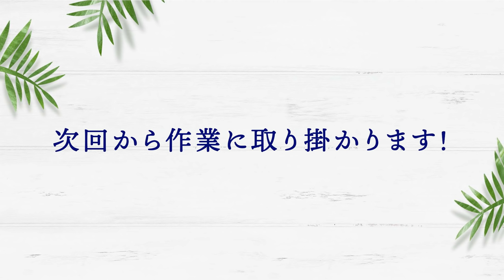植木が囲む庭＃1「植物で空間が狭く見える庭」植物が増えた庭の対処法とは？【金井流ガーデンリメイク】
今回から新たなガーデンリメイク開始！
植木により狭く見えるお庭を広く見せるには？
まずは検証と解説です！

-目次-

00:27　今回の説明・お題
02:17　お庭の現状・ビフォー紹介
03:18　増えた植物の対処法
06:08　今回のリメイク内容
08:50　抜根前のお清めとは？

2020年から始動した金井良一自身のブランド